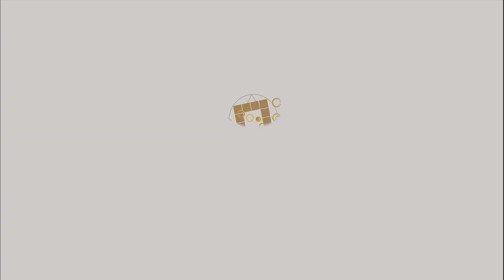【紫微攻略】紫微斗數新手村-太陰星►大耕老師&琥珀老師◄請開字幕